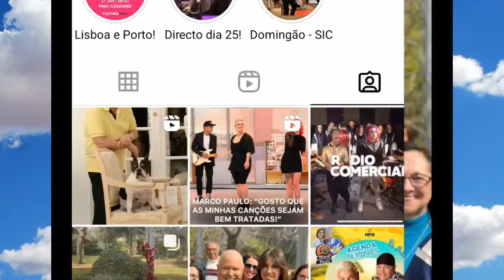Marco Paulo PREPARA-SE PARA O PIOR! O testamento está feito!